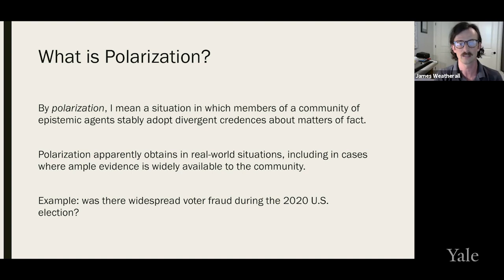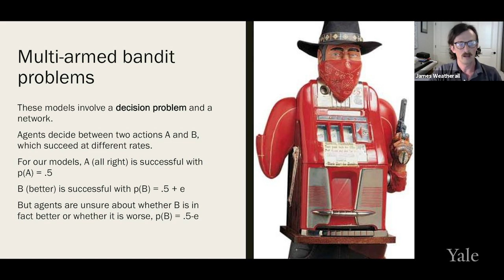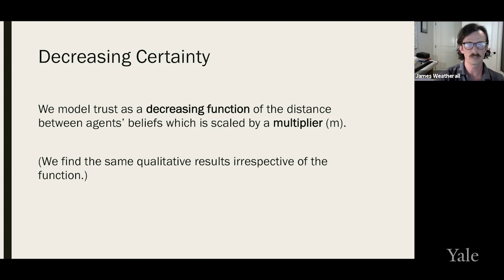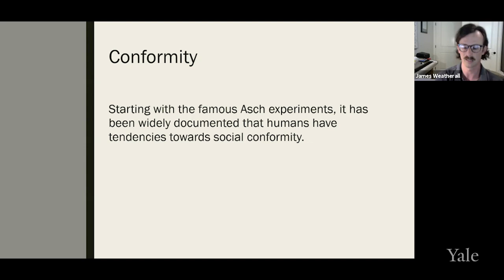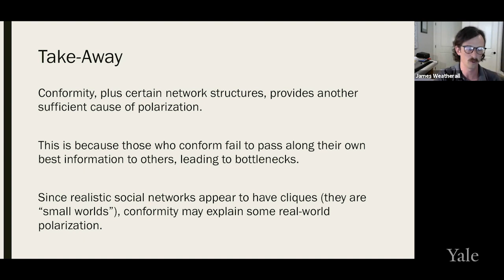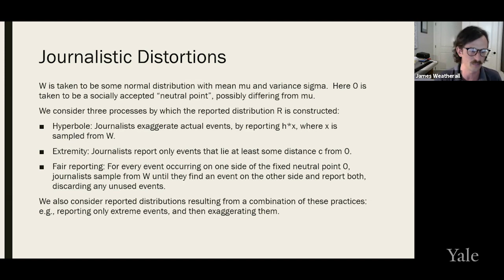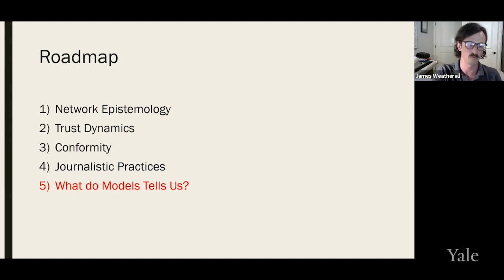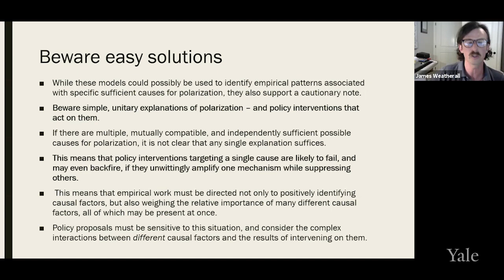Why do Groups Polarize over Matters of Fact? What Models Can and Cannot Tell Us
One striking feature of the current political environment in the United States and elsewhere is that there are large groups with divergent beliefs about matters of fact, including ones where there is a rich and widely accessible body of scientific evidence available that clearly favors one side.  This talk draws on recent modeling work to provide three distinct possible explanations of this polarization in belief, each of which invokes different mechanisms and recommends different remedies.  Professor James Weatherall concludes with a discussion of what it means, from the perspective of the epistemology of model-based science, that such different models can produce such similar outcomes.  The moral is to caution against overly simplistic explanations of and silver bullet solutions to our current quandary in political epistemology.